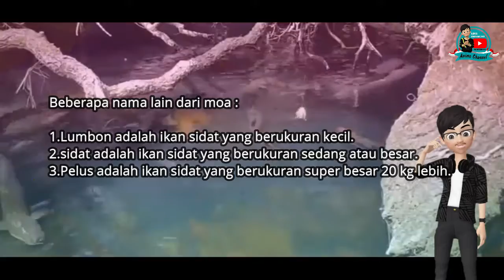Teknik Mancing Ikan Sidat,Maskotnya ikan air Tawar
Ikan ini mempunyai daging yang cukup enak, ikan ini mempunyai kemiripan dengan belut, tidak mempunyai duri sehingga akan memudahkan ketika dikonsumsi. Ikan ini banyak terdapat di sungai-sungai atau muara yang mengarah ke laut selatan.

animo channel menghadirkan video-video edukasi dan pembelajaran serta tips ,yang menarik untuk di tonton.terima kasih telah berkunjung di channel ini semoga apa yang kami sampaikan dapat menjadi manfaat.jika tidak keberatan dukung terus channel ini dengan cara like,comment & subscrabe yah.trima kasih